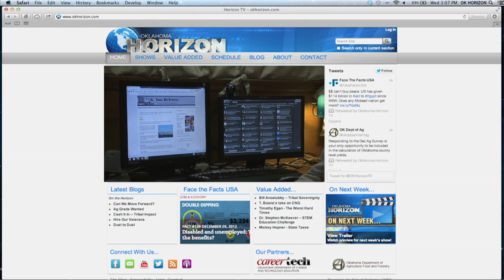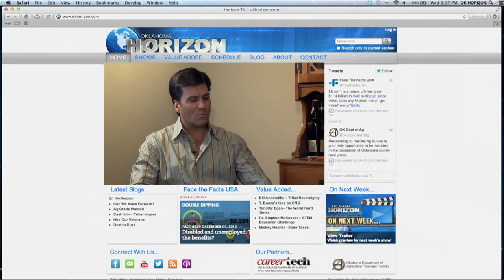Digital Divide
Hillary Communications has partnered with USDA Rural Development to merge small communities onto the broadband superhighway.